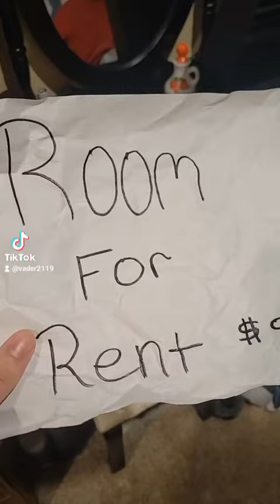BATBROS SEASON 2. 🦇 [Ep. 5 THE SHOW MUST GO ON! ]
Batbro finds it hard to keep his secret to destroy batbro for what he did to him and Robin in the past but soon realizes he might be just like Batbro(Spade) if he continues down this path. but for now...THE SHOW MUST GO ON!